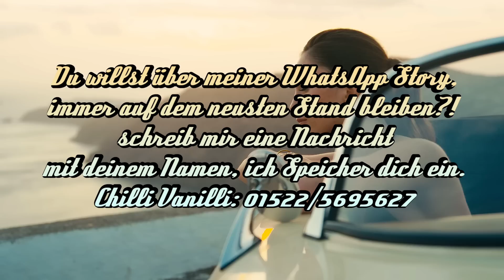Apache 207 feat. Lea, Fard - Die Alten Zeiten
Heute habe ich den Song - die Alten Zeiten - für euch,

*Bruder
*Beatproducer
Du willst durch meiner Whatsapp Story, immer auf dem neusten Stand bleiben?!
schreib mir eine Nachricht mit deinem Namen, ich speicher dich ein.
Künstler:
Fard
Rechtliches:
Wir verdienen kein Geld mit den Pastiche/Remix/Mashup Produktionen.
© Alle Rechte liegen bei Lea, Apache 207, Fard  und sein/deren Label, den Urheberrechtsinhabern!